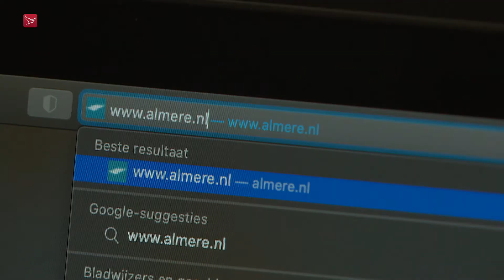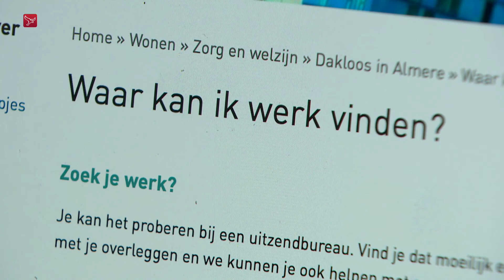Ex-thuisloze: ik wist niet waar ik terecht kon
Taihara de Wit uit Almere raakte op jonge leeftijd thuisloos. Ze helpt nu de gemeente, die de ambitie heeft om alle jonge dak- en thuislozen voor het einde van volgend jaar van straat te halen. Maandag meldde Omroep Flevoland dat dit niet lukt omdat er te weinig woonruimte is, maar dat er wel goede stappen gezet worden.

De Wit zegt dat toen zij thuisloos was, ze nooit precies heeft geweten waar ze naartoe moest of waar ze informatie kon vinden. Ze heeft het idee dat de gemeente Almere daar nu heel hard aan werkt en er ook beter in slaagt dak- en thuisloze jongeren te bereiken. Als ervaringsdeskundige heeft ze advies gegeven.